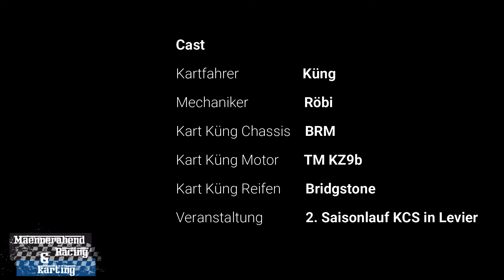KSC 2. Saisonlauf, Levier FR, maennerabend racing Freitagstraining, TMKZ9b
Kartclubschaffahusen 2. Saisonlauf, Freitagstraining